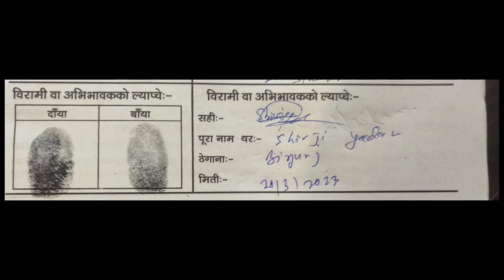Finally operation successful guys 🙏❤️